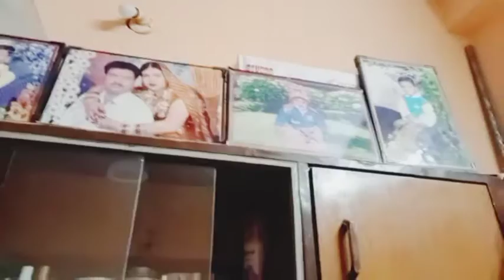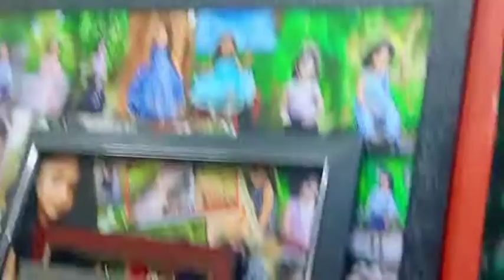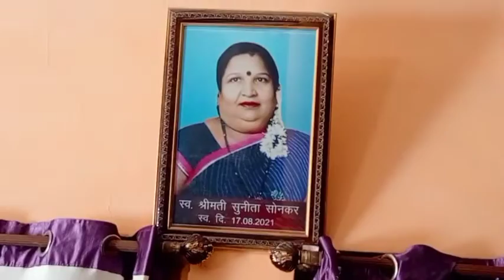🏡🌃♥️Saree cleaning vlog video हैप्पी धनतेरस आप सब को धनतेरस की मेरे पूरे परिवार की तरफ से शुभकामनाएं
🏡🌃♥️Saree cleaning vlog video हैप्पी धनतेरस आप सब को धनतेरस की मेरे पूरे परिवार की तरफ से शुभकामनाएं🏡🌃♥️Saree cleaning vlog new video my YouTube family happy Dhanteras dekhi Dhanteras♥️ hello my YouTubMaine ghar ka decoration Mahalaxmi apan sab ki kripa banae rakhen happye family
saree vlog cleaning vlog desi vlog dekhiae mere video 💃saree vlog cleaning vlog desi vlog saree lookdesi saree vlog indian rajshivanisonkarsaree vlog//indian housewife mom house vlog new//saree look desi saree vlog indian

 cleaning vlog
bedroom cleaning vlog
kitchen cleaning vlog
full house deep cleaning vlog
store cleaning vlog
bathroom cleaning vlog
floor cleaning vlog
roof top cleaning vlog
j.p.svlogtravel, cookingvlogs
DiptiAbhijeet Rathorevlogs
mitadasdeyvlog
cleaning videos